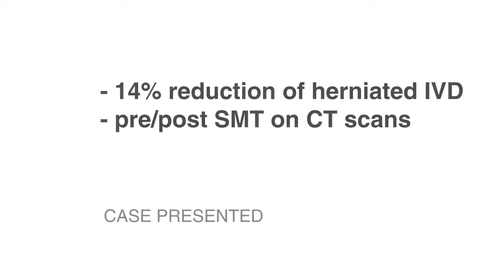Disc Reduction Measurement noting stenosis factors - Cox, Aspegren 1987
From 1987, Drs. James Cox and Donald Aspegren published a paper that had a review of the incidence of disc protrusion and effects of spinal manipulation as well as a case report demonstrating a 14% reduction in the protrusion under Cox Technic flexion distraction care.

which Dr. James Cox is matching up to $100,000 a year for chiropractic spine research.

for more information on Cox® Technic.
for a referral to a Cox® chiropractic physician.